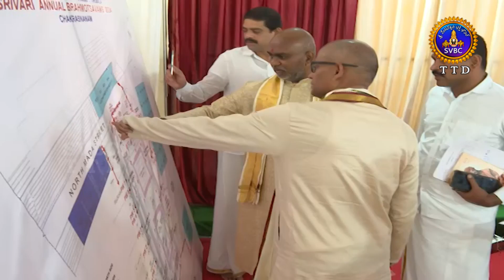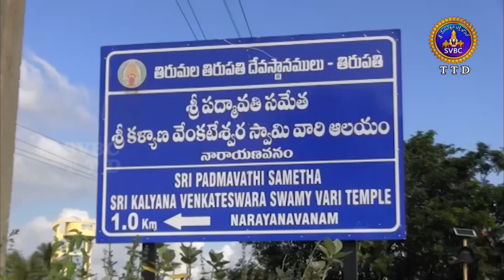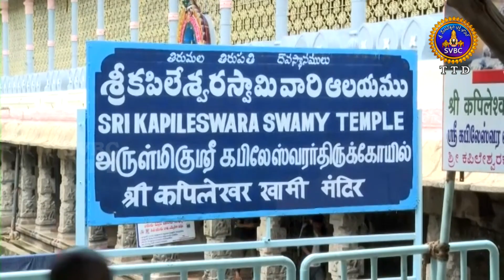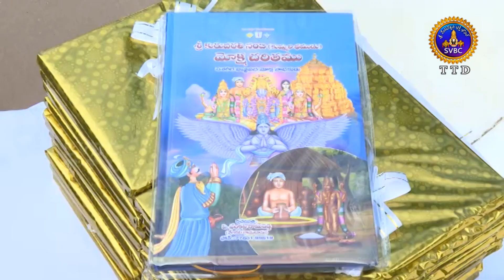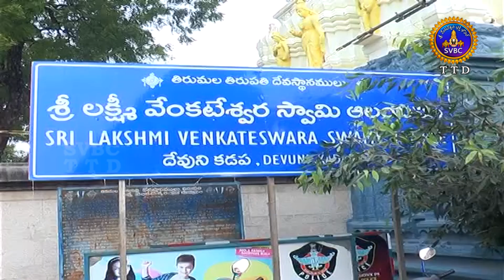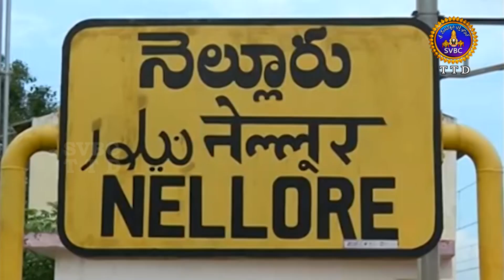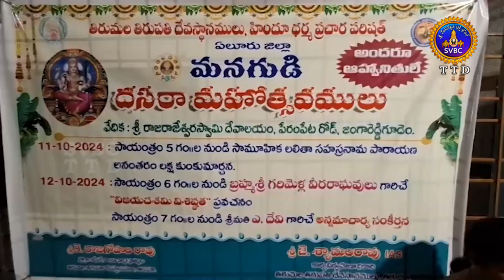ఆధ్యాత్మిక విశేషాలు || Adhyatmika Viseshalu || 10PM || 12-10-2024 || SVBC TTD